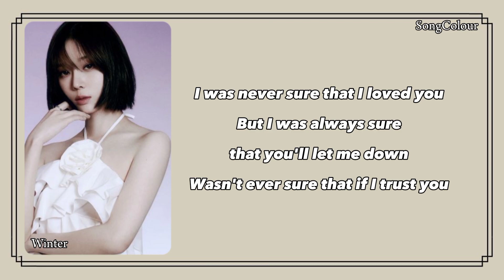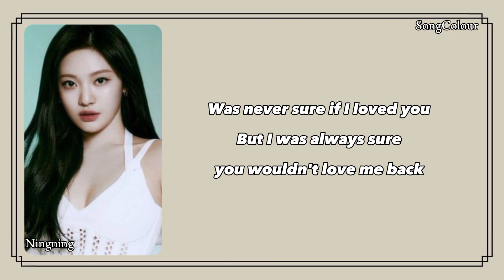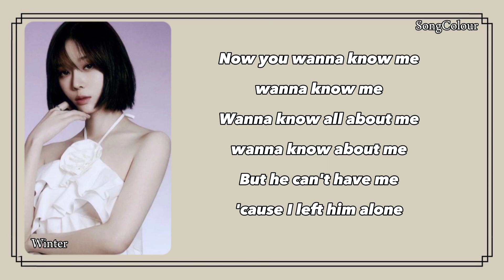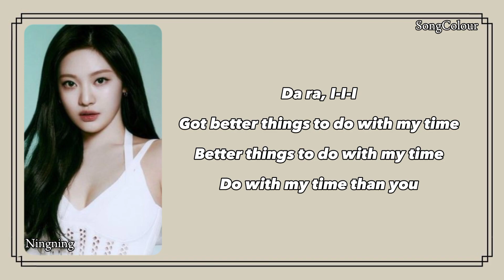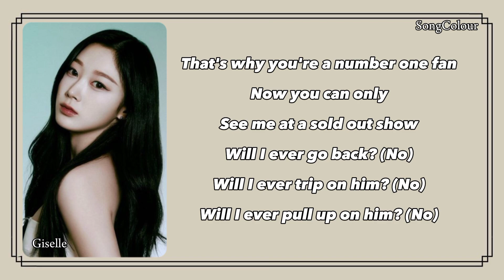aespa 'Better Things' easy lyrics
Song :Better Things
Group : aespa

aespa
karina
giselle
winter
ningning
better things
easyl yrics